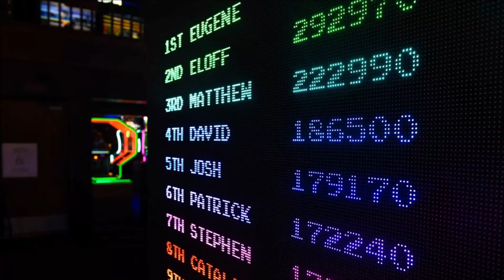Winning Magic Sound Effect | Game and Interface Sounds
Winning Sound. Game Victory Sound Effect. Win Sounds. A wide variety of sound effects for your enjoyment. Free MP3 Download.